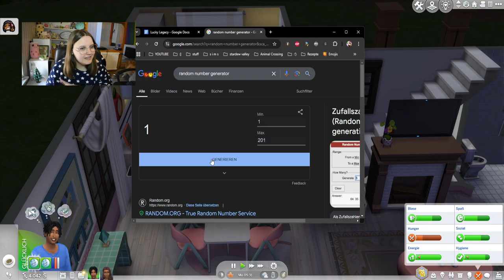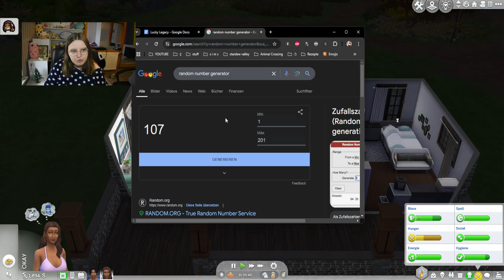Gibt es für diese Sims ein Liebes-Comeback!? 😍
In diesem Part von der Die Sims 4 Lucky Legacy Challenge versuchen wir sowohl mit Raya als auch mit Rafael die Liebe voranzubringen! Rafael hat zumindest jemanden - aber Raya scheint sich an alte Erinnerungen zu klammern...

➡️ Origin-ID: muligurly